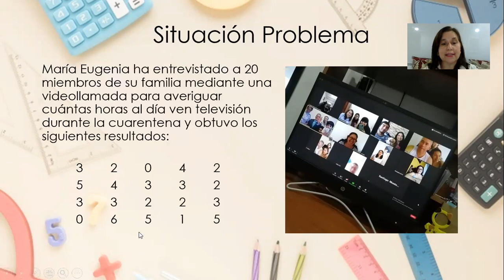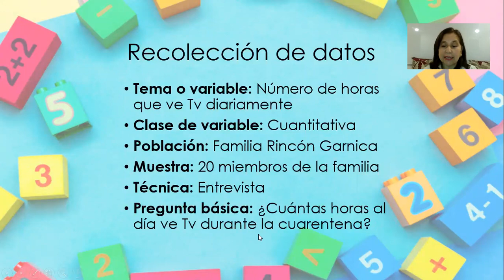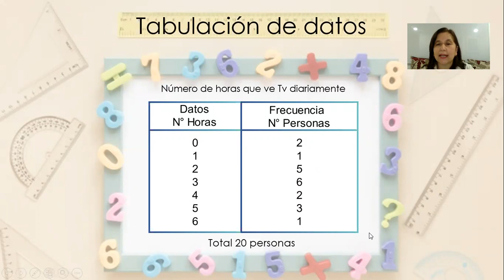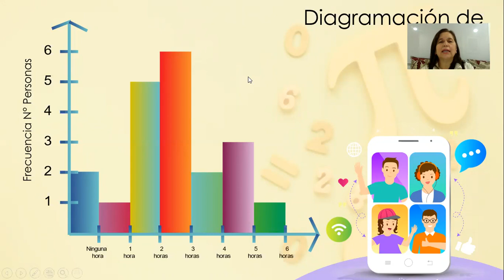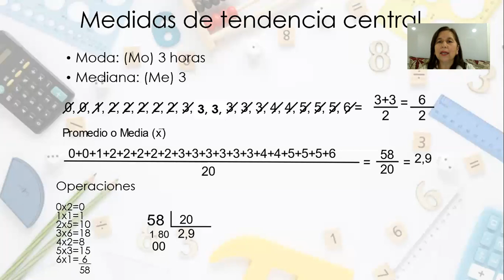EJEMPLO PASOS DE LA ESTADÍSTICA